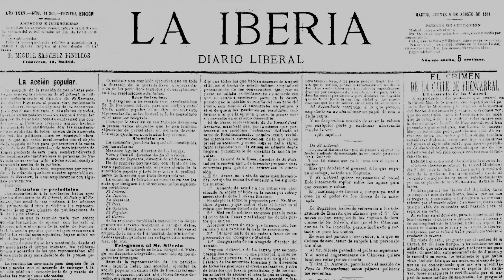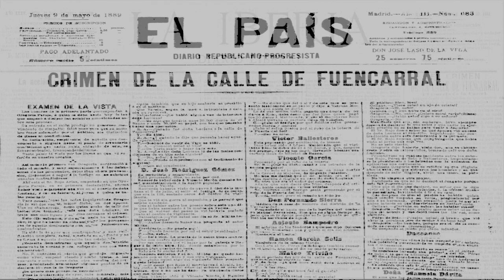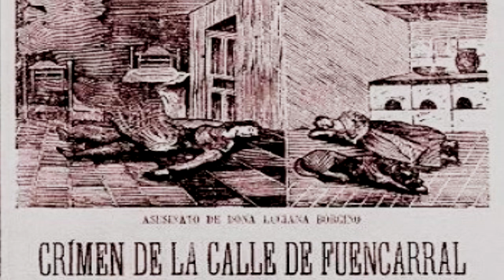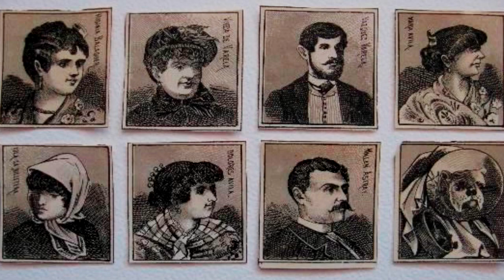el crimen de la calle fuencarral 1ª parte